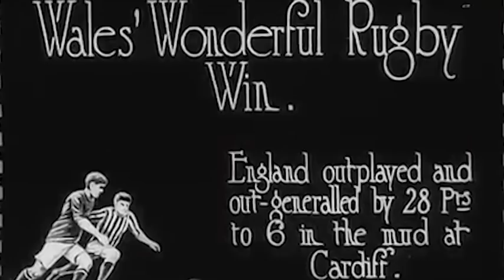How Did Rugby Turn Professional? (VIDEO ESSAY)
My explanation of when and how the beautiful game of rugby union turned professional...Signed NGJ